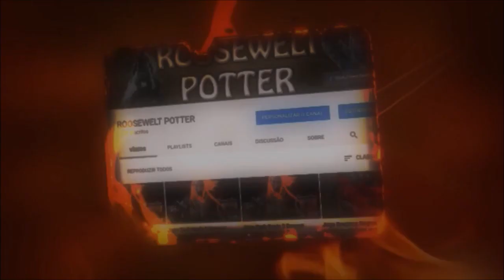MHW Iceborne Build Fuzilarco Leve/LBG Vs Seething Bazelgeuse